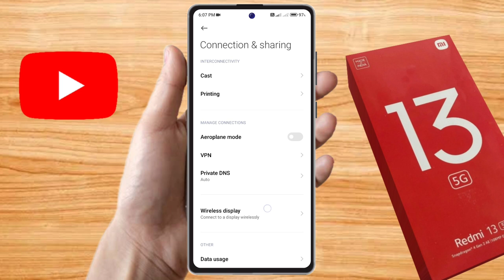redmi 13 5g bluetooth problem, redmi 13 5g bluetooth connect problem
redmi 13 5g me bluetooth connect nahi ho raha hai